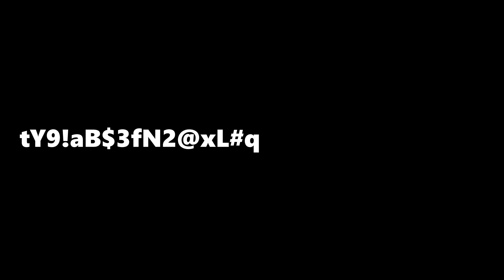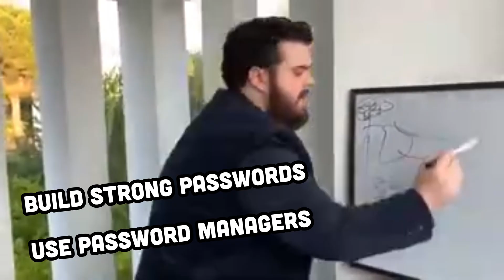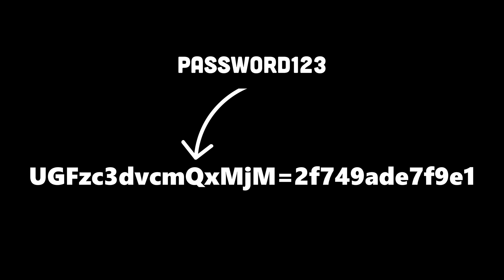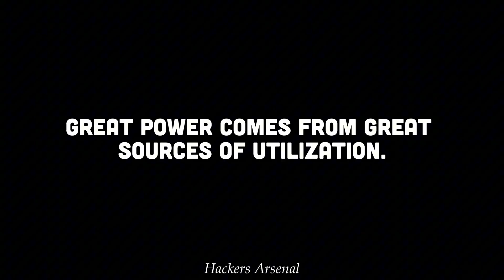16 Billion Passwords Leaks | Change Your F**king Password Now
🚨 Over 16 BILLION passwords have leaked online — and your data could be one of them! In this video, we’ll uncover how this massive breach happened, how hackers are using these credentials, and most importantly — how YOU can check if your passwords are exposed.

You’ll learn:
✅ What’s inside the 16B password database
✅ How hackers weaponize leaked credentials for attacks
✅ Step-by-step to check if your accounts are leaked safely
✅ How to protect yourself — password managers, 2FA, and breach alerts

🔍 Check if your data is leaked:
Use trusted tools like HaveIBeenPwned or Dehashed to see if your email or password has been exposed.

💡 Protect yourself:
• Use a password manager (Bitwarden / 1Password / NordPass)
• Enable 2FA on all major accounts
• Never reuse passwords across sites